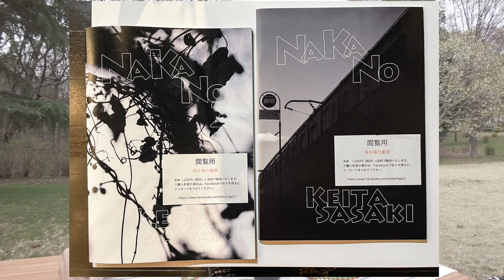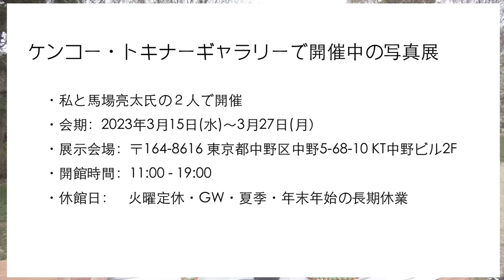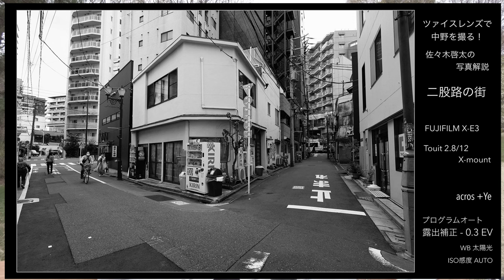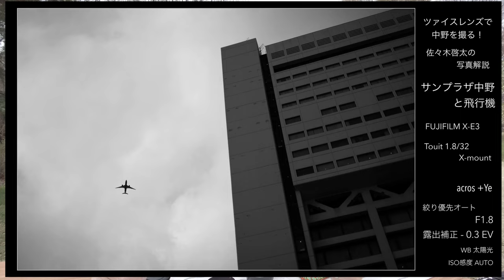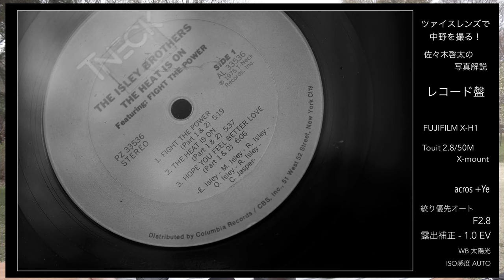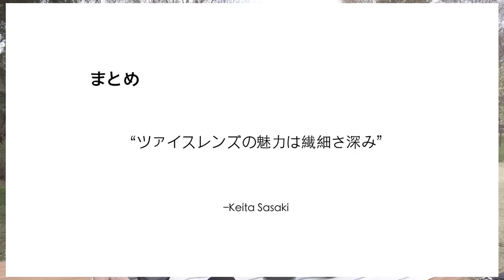Kei チャンネル ツァイスレンズで中野を撮る！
ケンコートキナーギャラリー
「ツァイスレンズで中野を撮る！」（佐々木啓太氏×馬場亮太氏）
会期：2023年3⽉15⽇(⽔)〜3⽉27⽇(⽉）

ケンコー・トキナーギャラリー
展示会場： 〒164-8616 東京都中野区中野5-68-10 KT中野ビル2F
開館時間： 11:00 - 19:00
休館日：  火曜定休・GW・夏季・年末年始の長期休業

Keita’s Book
NAKANO